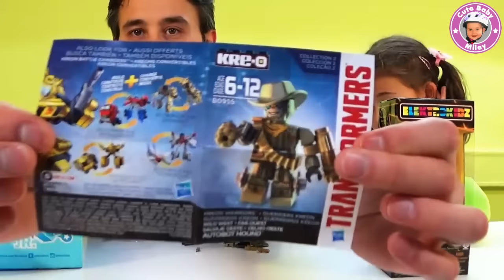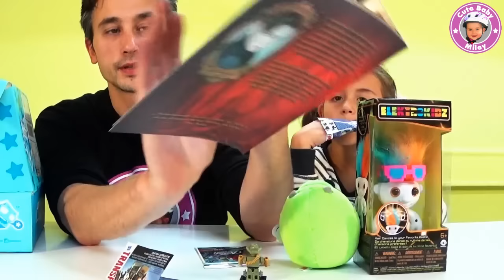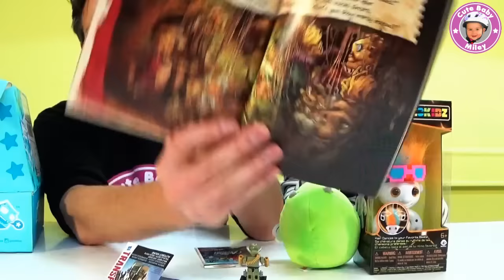Nerdblock Junior Boys September Überraschungsbox unboxing Lootbox - Kinderkanal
Wir öffnen für euch die Nerdblock Junior Boys Box für den Monat September. Leider war die Box dieses mal fast identisch zur Mädchen Box. Aber seht selbst.

Liebe Grüße
CuteBabyMiley

Für Briefe:
CuteBabyMiley
Postfach 1112
86357 Gersthofen

Für Päckchen und Pakete:
Robert Henle
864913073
Packstation 138
86368 Gersthofen